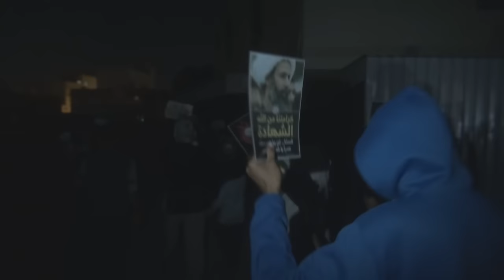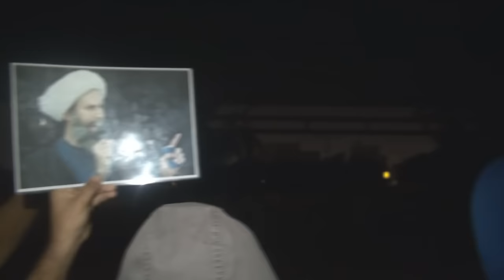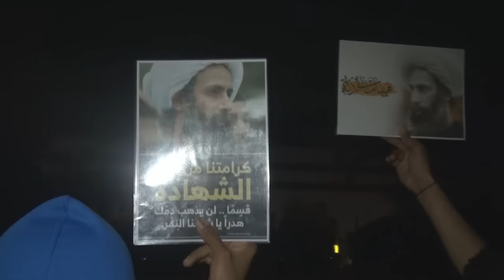مسيرة في بلدة العكر وفاءا للشهيد الشيخ نمر النمر 19/1/2016